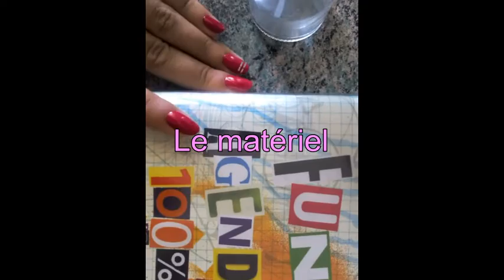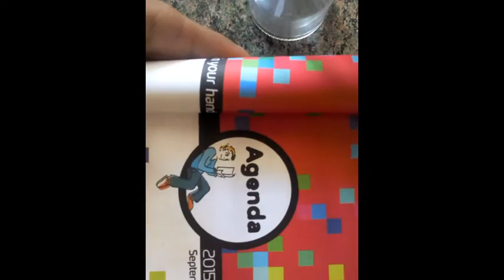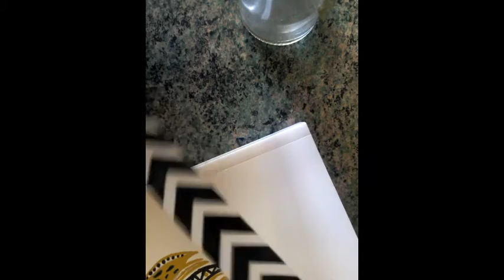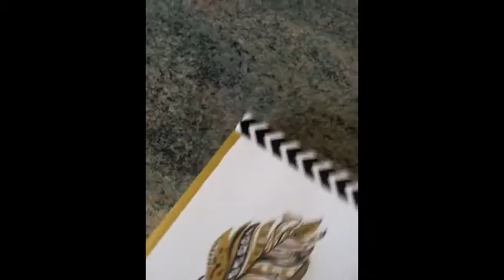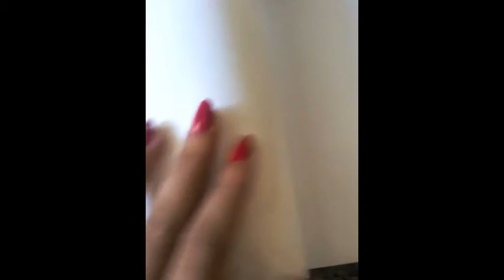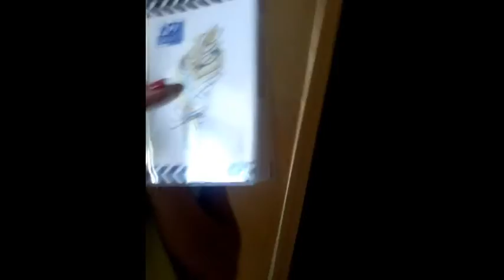[DIY 1] : personnaliser son agenda,Back to school 2015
Je vous retrouve aujourd'hui pour une nouvelle vidéo back to school cette fois si un DIY pour vous montrer comment faire un agenda unique et personnalisé avec vos propre goûts.
Vous pouvez nous retrouvez sur : Snapchat : marieml8888
                                                           cécile. panzani

le matos : Caméra Samsung
 logiciel de montage : vidéopad